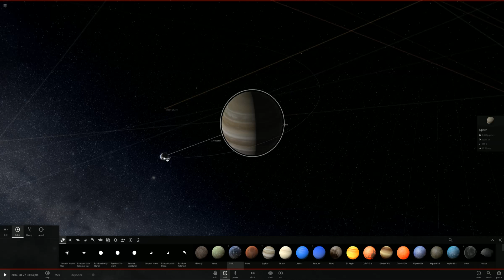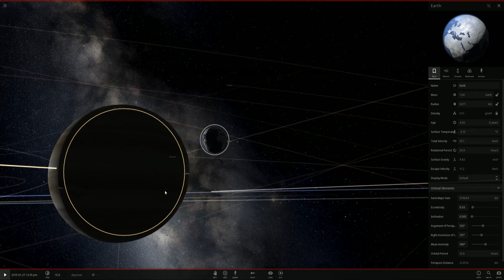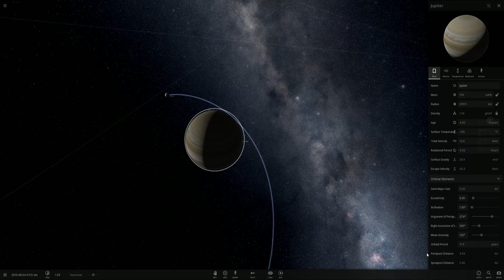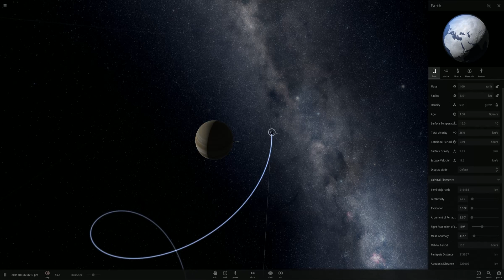Universe Sandbox 2: Jupiter Adopts Earth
In our latest episode of Universe Sandbox 2, we put the Earth next to Jupiter so that it orbits the giant planet. What happens to Earth? Well. it gets a bit cool.

Create & destroy on an unimaginable scale... with a space simulator that merges real-time gravity, climate, collision, and material interactions to reveal the beauty of our universe and the fragility of our planet. Now includes Vive VR support.